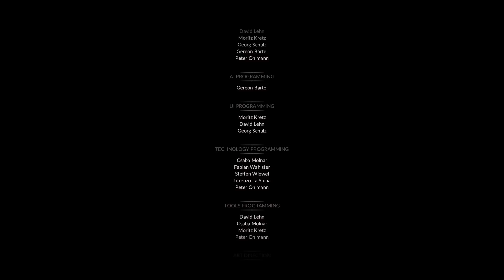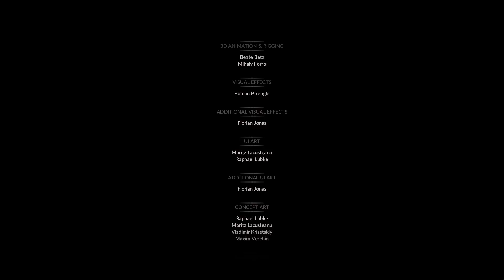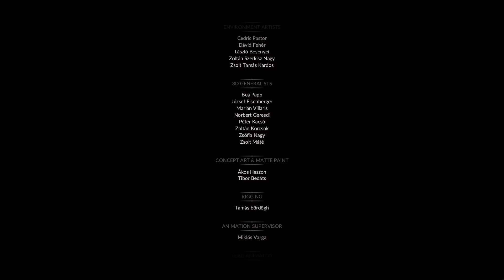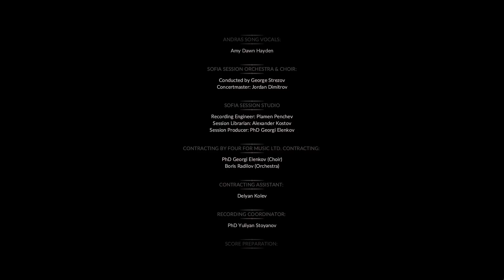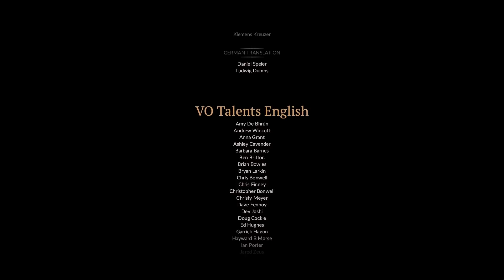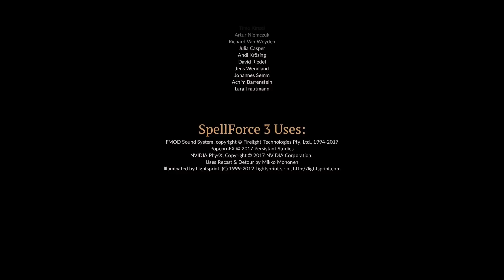Spellforce 3 | #148 | Kampagne | Let's Play (German)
Nach einer Langen Reise geht es nun zum letzten showdown mit Rondar Lacaine!

Amazon Prime 30 Tage Probemitgliedschaft:

Amazon Prime sollten die meisten kennen. Über diesen Link erhaltet ihr eine 30 Tage Probemitgliedschaft. Ihr könnt diese auch kündigen, bevor sie in eine Bezahlmitgliedschaft übergeht.

Audible 30 Tage Probemitgliedschaft: